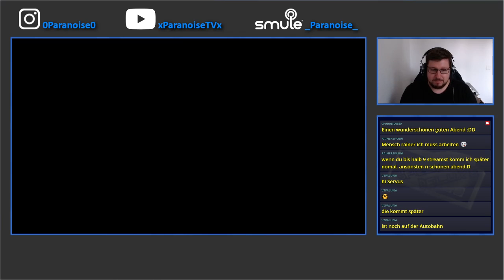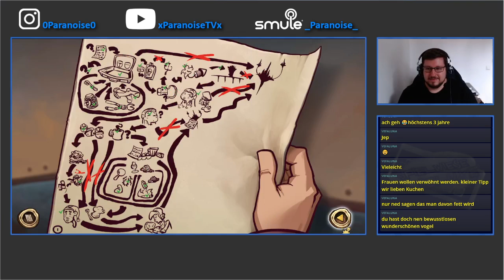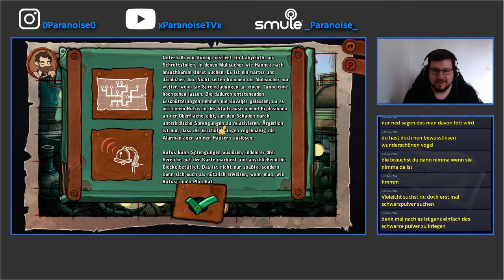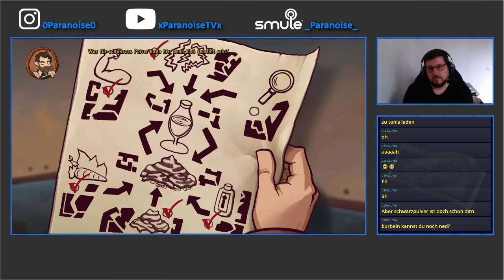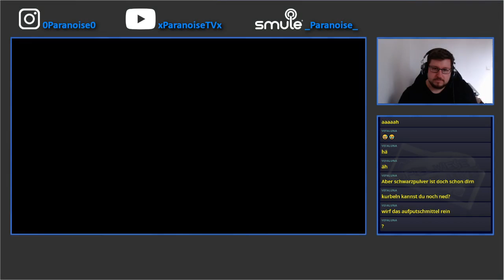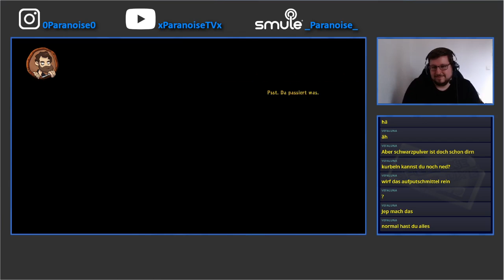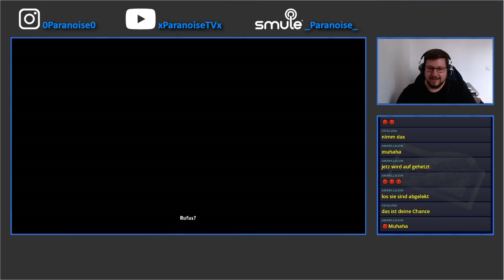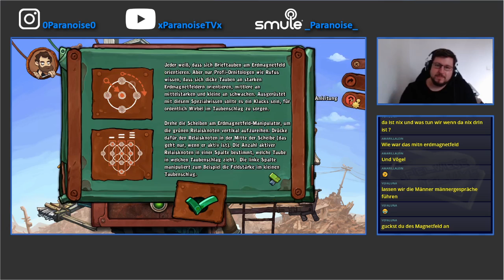Spielwiese Deluxe LIVE Guten Abend mit Para - Deponia Part 4 (11. Mai 2021)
Lassen wir uns wieder ganz gepflegt von Sufur (oder Rufus) durch Kuvaq entführen :DD...

Viel Vergnügen!

Haut eure Fragen oder Wünsche gerne in die
Kommentare ;D!

Hier geht's weiter:

(Good News from Germany)

(Spielwiese Deluxe LIVE)

(Paranoise's Music)

babyPaul - Beautiful Girl
babyPaul - Play with me
babyPaul - Wonderful World
Bulbasound - Tropical Pop
SoundGallery by DmitriyTaras - Ambient Piano